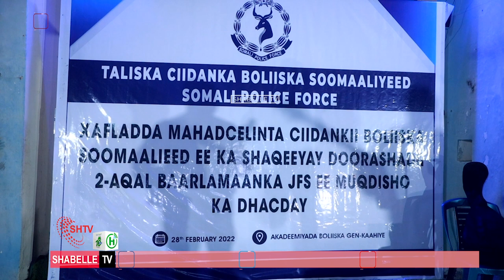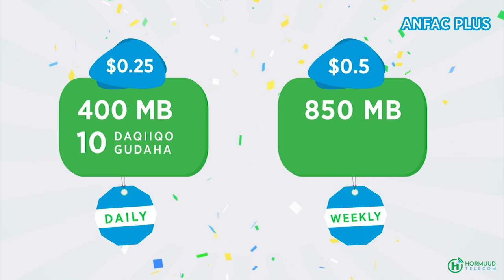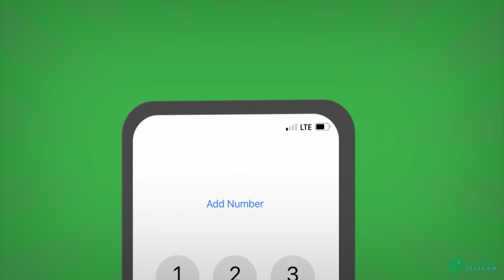Munasabad mahadcelin iyo abaalmarino lagu siinaye saraakiishii& askartii sugtay amaanka dorashoyinka